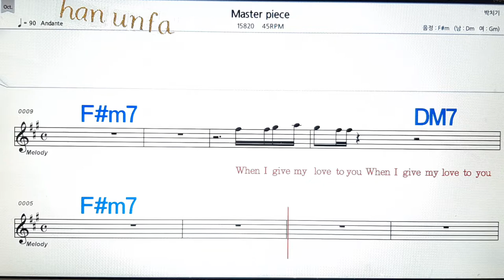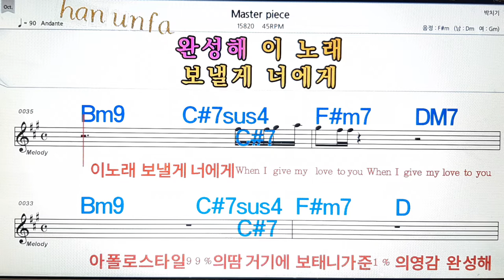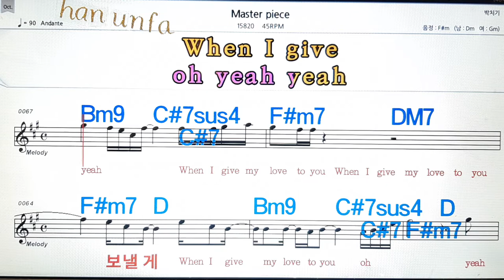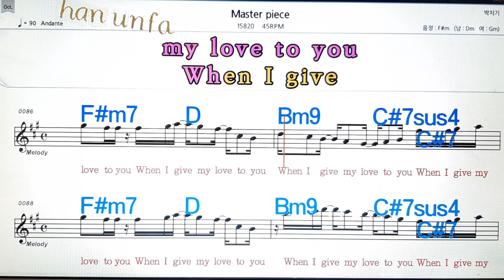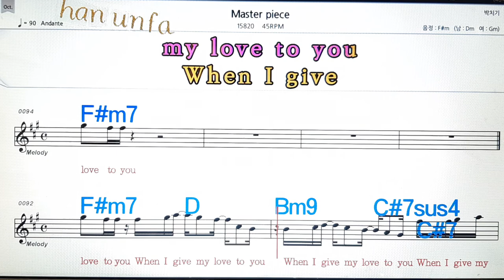Master/Piece/415 RPM💋노래방, 통기타 , 코드 큰악보, 가라오케, 반주💖Karaoke, Sheet Music, Chord, MR